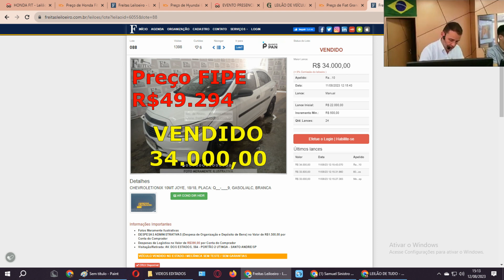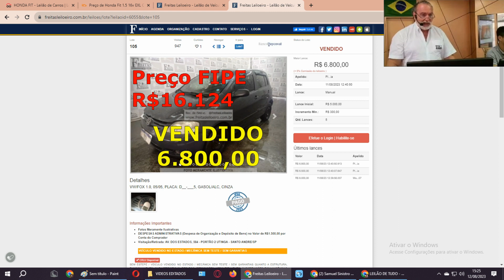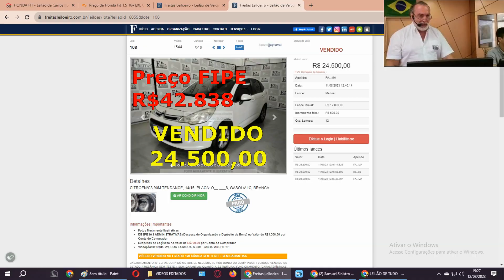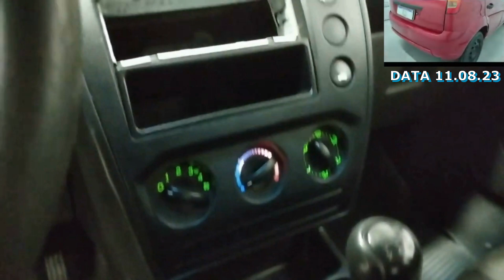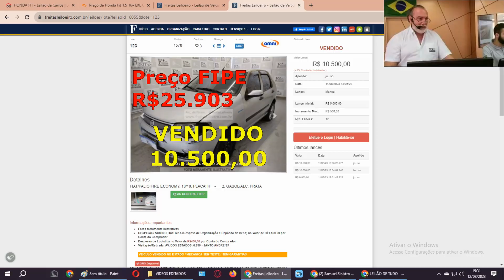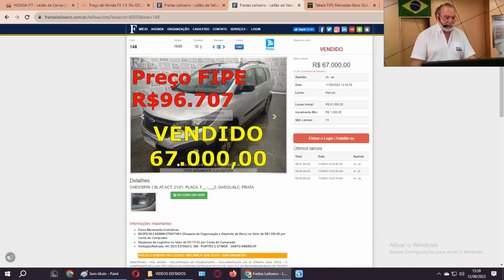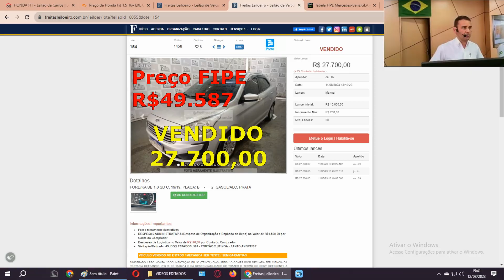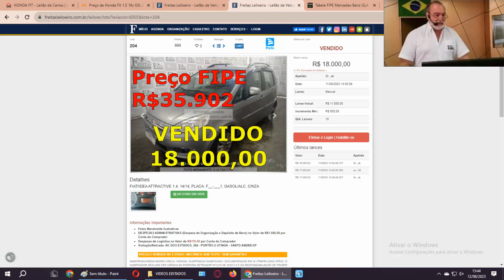LEILÃO DE CARROS NO FREITAS ONIX,ONIX,FOX,C3,FIESTA,IDEA,KA,SPIN,PALIO DIA 11.08.2023